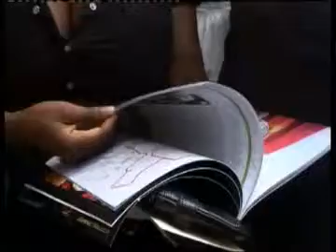CANOE AFRICA 1st LAUNCH.flv